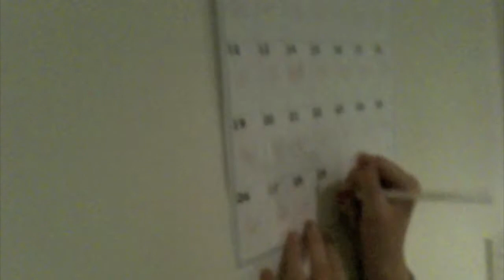Cense of Purpose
A film crew interviews a young Census collector as she shows her overwhelming passion for the job at hand.

Australias First Mobile Film Festival presented in Sydney 2010

2011's Mobile Screenfest includes the genres:
• Best Drama
• Best Comedy
• Best Horror
• Best Thriller
• Best Phone Journalism
• and Best Music Video.

If you'd like to be part of this cool mobile phone / cellphone movie festival, it's easy peasy, pop over here to sign up - click the REGISTRATION link to get started:

If you'd rather submit one of your extraordinary mobile phone/cellphone photos instead, that's easy too!

Pop over to this page, click the REGISTRATION link, and fill in your details:

Got any questions?

If you don't find the answer, give us a shout! Post your burning questions here:

Did you know .
You can VOTE on the videos and photos! Let us know which ones you love! You'll need to sign up, that's easy:

Guidelines
We know you want to know :-)
So here they are:

ENTRIES CLOSE IN AUGUST!!

OK - what are you waiting for? Quick! Take a movie with your mobile phone / cellphone today, edit it by following our guidelines & T&C, and SUBMIT IT TODAY! Hey - SOMEONE has to win all those prizes valued at $A10,000 - it might as well be YOU!